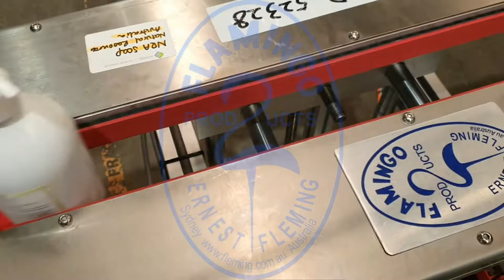Flamingo Twin belt Side Belt Transfer conveyor